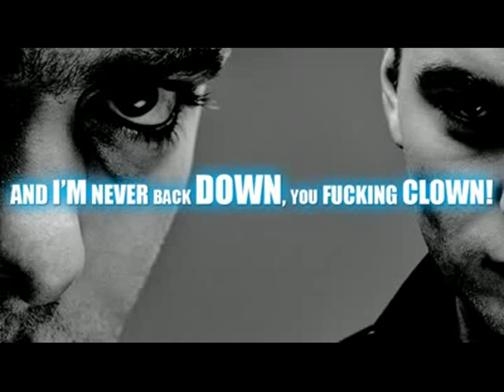SHOWTEK - World Is Mine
Nun die volle Versioan vom neuen Track of Showtek